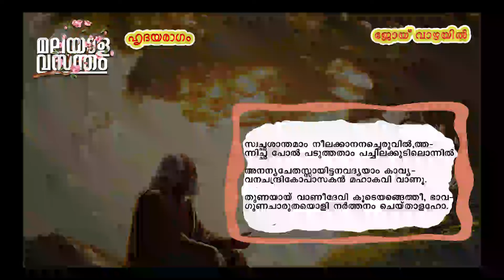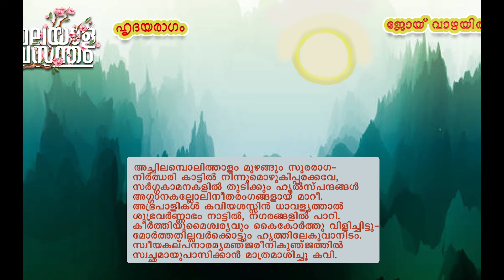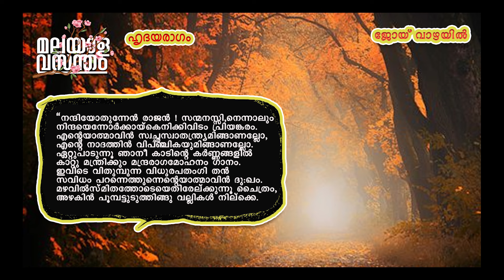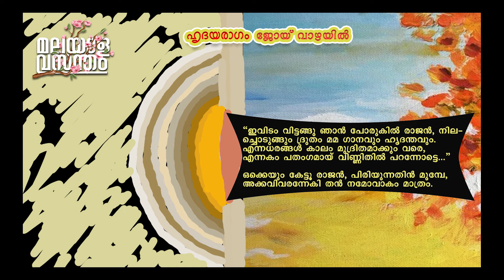Hridayaragam(ഹൃദയരാഗം) | Joy Vazhayil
ആലാപനം : P. V. കൃഷ്ണൻ കുറൂർ